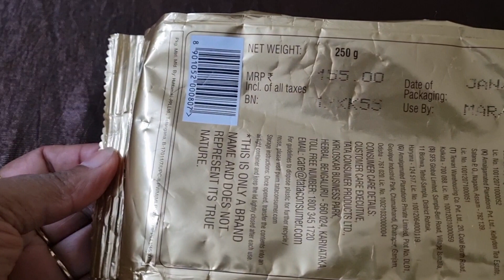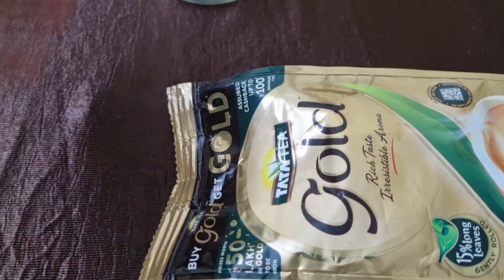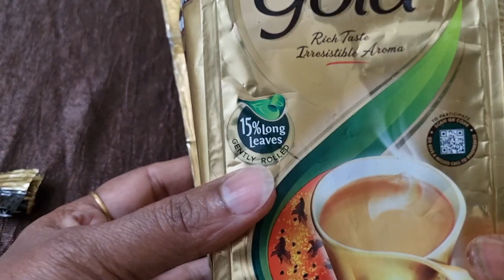Tata tea gold par gold offer review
Tata tea gold
gold par gold offer
review and unpacking
made in india product